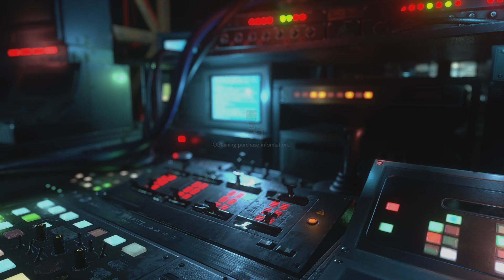RESIDENT EVIL RESISTANCE_20210504211452